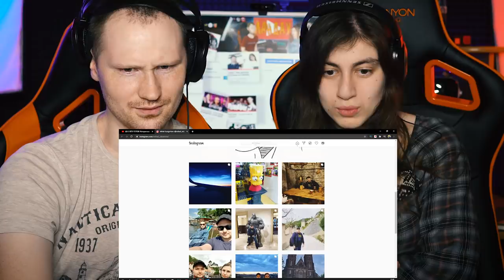РЕАКЦИЯ на Закатун - К ЛЕТУ ГОТОВ! История моего потолстения (Анимация)